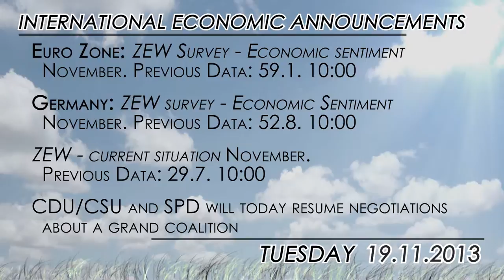What to watch today: Bernanke and Fed members speeches... again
Several Fed members are scheduled to speak along the week with the focus in Federal Reserve Chairman Ben Bernanke that will offer a speech at midnight (GMT time). Market investors will be again looking for clues about timing of tapering. Fed Williams and Evans are also expected to offer speeches.

Earlier in the day, Germany and Eurozone's Zew economic surveys will be released. The figures, according to Danske Bank analysts are expected to show "only a slight improvement in the ZEW economic sentiment in November, nonetheless still suggesting stronger growth in Q4 in Germany."

In Germany, it is also worth highlighting the interest in CDU/CSU and SPD resuming today negotiations about a grand coalition.